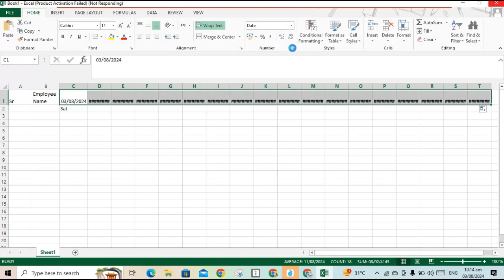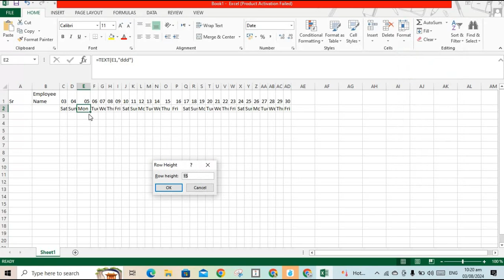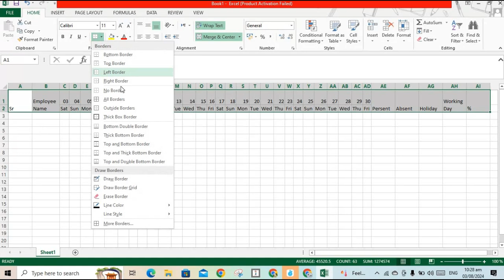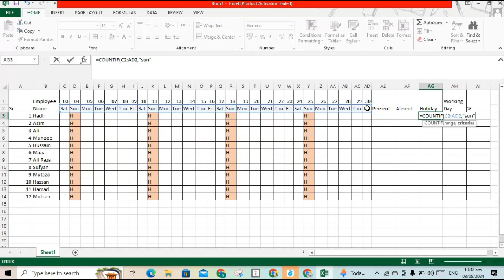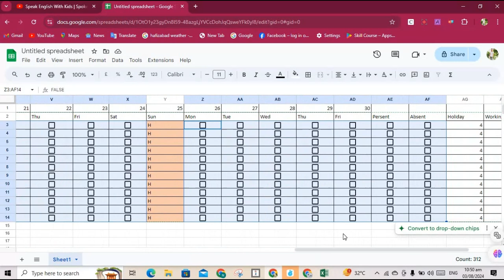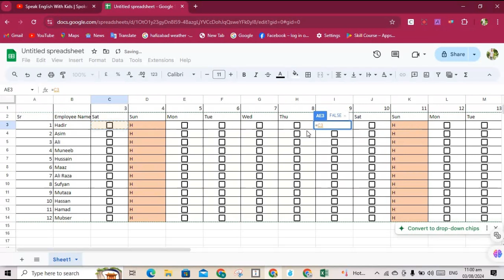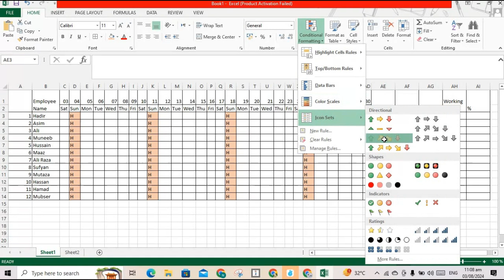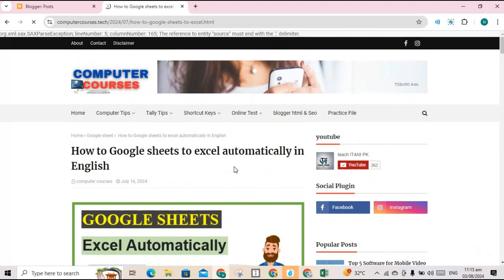How To Make Attendance Sheet in MS Excel | Attendance Sheet in Excel MS Excel In Urdu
Aaj ke is video mein hum seekhne wale hain kaise aap MS Excel ka use karke ek perfect attendance sheet bana sakte ho. Chaahe aap teacher ho, office manager ho ya kisi bhi field se ho, attendance sheet banana ek important skill hai. Aur kya pata, is video ke baad aap bhi Excel ke champion ban jaayein!
🔔 Aapke support se humein motivation milta hai aur naye naye interesting content lane ka!
Or aap Comment karke jarur bataye aapko ye video kaisa laga agar aapka koi bhi saval hai to comment me jarur puche.
CompleteTechnology
excel user
How To Make Attendance Sheet
How To Make Attendance Sheet in MS Excel
Attendance Sheet in Excel
Real Tutorial
Make Attendance Sheet in MS Excel
how to create attendance sheet in ms excel
employee attendance sheet
attendance register in excel
attendance sheet,excel
ms excel
excel me attendance sheet
excel attendance sheet
pc
tips
tricks
Teach it4all PK
Laila is known for providing education material in Urdu.
He is famous for his simple language and explanations.
 Laila is a famous YouTuber, blogger and educationist.

 He makes videos and articles on various topics in Urdu And English.
He also runs a popular blog named "Teach it4all PK".
Laila decided to leave his government job and contribute to the field of education.
 He creates useful videos and articles for students preparing for various competitive exams.

Teach it4all PK channel is an excellent resource for those who want to learn about various topics in the Urdu language.
 If you are looking for educational content in Urdu language,
 then Teach it4all PK YouTube channel is definitely worth a watch.

About - Teach it4all PK is a popular YouTube channel run by Laila.
 This channel is one of the most popular education channels in Urdu language with more  subscribers.
This channel offers videos on a variety of topics, including:-
• Computer: MS Office, Windows, Photoshop, etc.
• Internet: SEO, Blogging, Social Media, etc.
• Mobile: Android, iOS, Apps, etc.
• Exam: UPSC, SSC, Banking, etc.
• Career: Resume Writing, Interview Tips, etc.

Some features of Teach it4all PK channel:-
• Simple Language: Videos are made in simple and easy to understand language.
• Explanation: Complex concepts are explained in a clear and concise manner.
• High quality: Videos are of high quality and attractive to watch.
• Regular Updates: New videos are uploaded regularly.

If you want any more information about Teach it4all PK channel, you can ask in the comments.